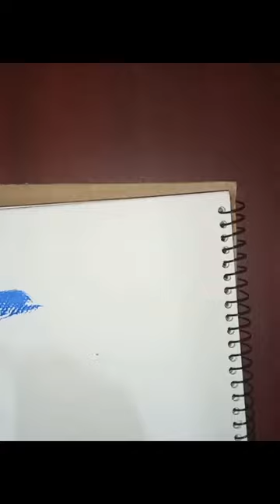nei ongikar×canvas painting